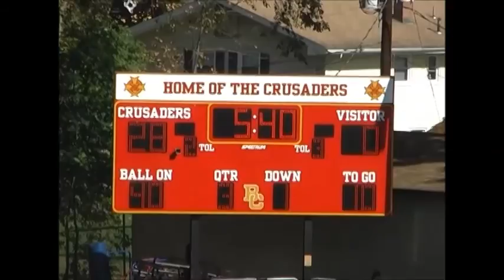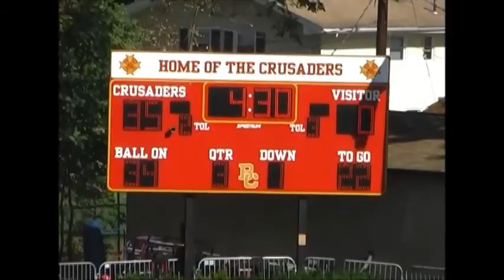Jacks clips 10 14 13